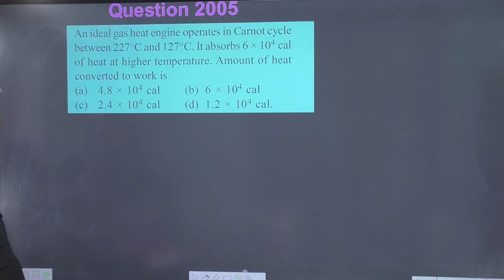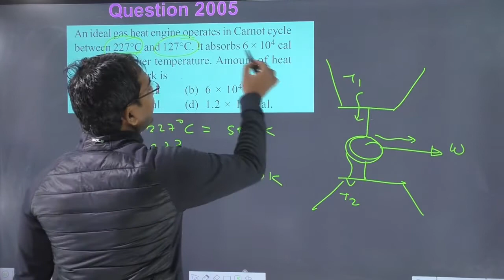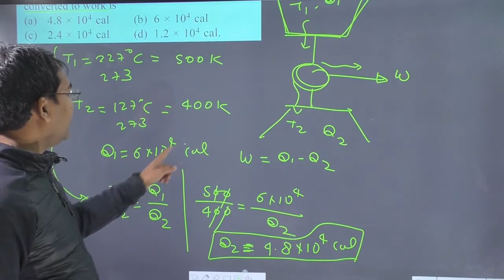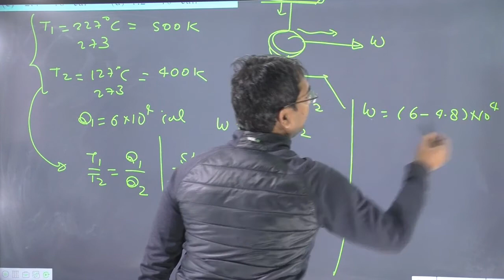An ideal gas heat engine operates in Carnot cycle between 227°C and 127°C. It absorbs 6 × 104 cal